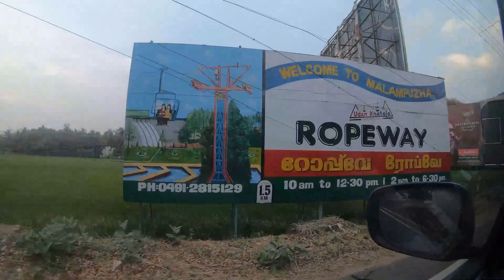Malampuzha dam |ropeway palakkad |weekend trip to palakkad|പാലക്കാട്ടേക്ക് ഒരു യാത്ര പോയാലോ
Malampuzha dam
The idea for a dam in the Malampuzha region to boost agriculture started from the second decade of the 20th Century. However, it was only after India's independence on 27th of March 1949, that the then Public Works Minister, Sri. M. Bhaktavatsalam laid the foundation stone for the project. Palakkad was a part of the Madras Presidency during those times. The dam was constructed in record time, and on October 9th 1955, the then Chief Minister of Madras, Sri. K Kamaraj, inaugurated the dam. The place where the dam, its catchment area, the garden on the front side, and the distribution canal are now situated is collectively known as "Malampuzha", which were earlier known as Ponpaara, Chovankaadu, Iduppady, Vadukampaadam, Thanjikapallam, Kaarakkaad, Thoopallam, Vaarani, Akkarakkaadu, Kadukkaamkunnam, Aanakkuzhykkaadu, Thampuraattypotta, Aanamukkara, Paandipotta, Thekkumpaadam and Koshavanidukku.The Malampuzha Irrigation Project is the first large-scale irrigation system attempted in Kerala State. The project consists of a dam constructed across the river Malampuzha,
Malampuzha Garden
The Malampuzha Garden at the foot of the Dam was reconstructed recently at a cost of Rs. 21.57 crores. The 28.5 acres Garden is reconstructed as a miniature of the world famous Mughal Gardens. Nandi Park and Krishna Park are a part of the Gardens. There are two hanging bridges running across the Malampuzha canal. Within the Malampuzha Gardens is a large sculpture of Yakshi (an enchantress) created by the famous sculptor Kanayi Kunhiraman. A musical fountain operates in the park after 6:00 PM. Please use dustbins to keep the Garden clean.
Ropeway
There is a ropeway running parallel to the Dam, which is first of its kind in South India. The ropeway gives a 20 minutes thrilling ride with an aerial view of the Malampuzha Gardens and the Dam. This 2000 ft long ropeway runs at a height of 60 feet from the ground. There are 64 rope cars, each with a capacity of 2 persons. The Ropeway operates from 10:00 AM to 6:00 PM, and safety gadgets are provided. The ropeway, named "Udan Khatola", is operated by Usha Breco Ltd., an ISO 9001:2008 company.